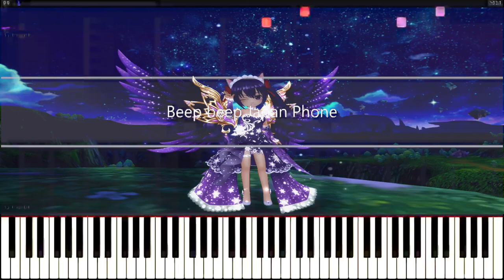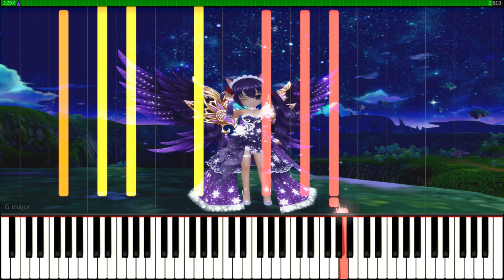THIS IS BASICALLY A PHONE RINGTONE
Beep Beep Japan Phone! Beeeeeeeeeeeeeeeeeeeeeeeeeeeeeeeeeeeeeeeeeeeeeeeeeeeeeeeeeeeeeeeeeeeeeeeeeep
Home made ringtone for phone have fun lol